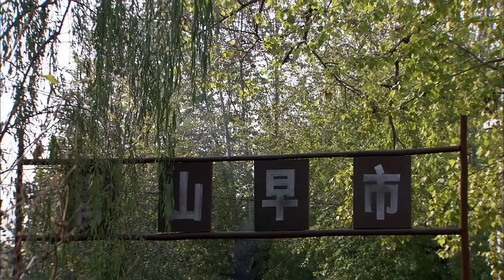【好看的电视剧】相依为命 13 | 十岁女孩靠捡垃圾养活相依为命的弟弟，有天回家却看到恶婶婶要把弟弟卖给人贩子！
剧情简介：向阳村的赵老乐为儿子虎子的婚事忙前忙后，新儿媳荷花好不容易娶进了门，赵老乐却突然从外面捡了两个孩子回来。老乐不仅要养活孩子，而且还要让孩子过上和常人一样的生活。老乐视孩子为亲孙子，导致儿子及儿媳对老乐的误解。虎子病了，老乐为救虎子不遗余力，当虎子获得第二次生命时，村书记道出了实情，老乐这一生从未结过婚，老乐不但收养了两个孩子，就连虎子也是老乐收养的儿子。
集数：38集
演员：赵本山